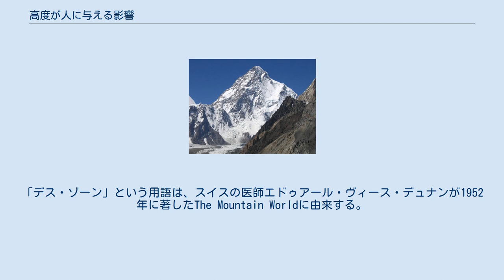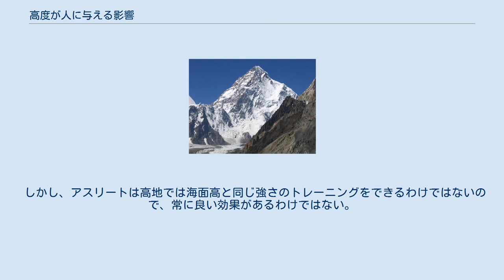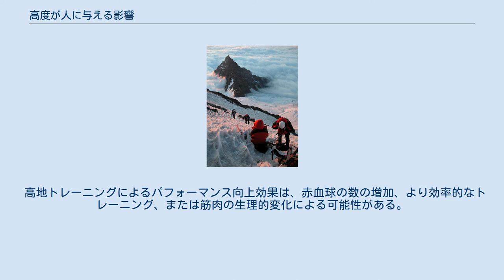高度が人に与える影響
レーニア山への登山 高度が人に与える影響(こうどがひとにあたえるえいきょう)はかなり大きい。
地球の大気圏内では、高地への移動などにより高度が上がるにつれ、気圧や気温が低下し、人の呼吸に必要な酸素を含む空気が希薄になるためである。
ヘモグロビンの酸素飽和度は、血液中の酸素の量を決定する。
人体が海抜高度2,100mに達すると、酸素で飽和したヘモグロビンの割合は急落し始める。
 しかし、人体は短期的にも長期的にも高度に順応し、酸素の不足をある程度補償することができる。
アスリートは、この順応を利用してパフォーマンスを向上させる。
しかし、順応には限度があり、登山家は8,000mを超える高度を「デス・ゾーン」と呼び、ここでは人体は順応することができない。
 時に地表の最高点を超える高空を飛行する航空機の操縦士や乗客は、与圧調整（特に旅客機）や酸素マスク着用、加温などにより、機外の過酷な環境から守られている。
航空事故などで空気漏出が起きると、操縦士が意識を失い、墜落につながることもある。
 人体は、気圧1013.25hPaの海面高で最も良いパフォーマンスを発揮する。
海面高での酸素濃度は20.9%で、酸素分圧(pO2)は21.136kPaである。
健康な人は、この分圧でヘモグロビンが飽和し、赤血球中で酸素に結合した赤い色素となる。
 気圧は高度に応じて指数関数的に低下するが、酸素の割合は高度約100kmまでほぼ一定であるため、pO2も高度に応じて指数関数的に低下する。
エベレスト登山のベースキャンプがある高度約5,000mではpO2は約半分になり、エベレストの頂上がある高度8,848mではpO2はわずか3分の1になる。
pO2が低下すると、人体は高地順応の反応を示す。
 山岳医学では、大気中の酸素量の低下を反映して、高度を3つの領域に分類している。
 これらの領域に行くことは、比較的穏やかな高山病から死に至る可能性のある高地肺水腫や高地脳浮腫まで、医学的な問題を引き起こす。
高度が高くなるほど、リスクも大きくなる。
また、極高高度では、永続的な脳損傷のリスクも上がることが研究で示されている。
探検隊の同行医は通常、このような症状に対処する際に用いるデキサメタゾンを常に携行している。
 高度5,950mで2年間生存した記録があるが、これは定住に耐えられる極限の高度に近いと考えられている。
既知の定住地の最高高度は、5,100mである。
7,500mを超える極高高度では、睡眠が非常に難しくなり、食物の消化がほぼ不可能になり、高地肺水腫や高地脳浮腫のリスクが大きく高まる。
 エベレストの山頂はデス・ゾーンである。
 登山家は、酸素の量が人間の生命を維持できなくなる点以上の高度をデス・ゾーンと呼んでいる。
この点は、一般的には8,000mとされる。
「デス・ゾーン」という用語は、スイスの医師エドゥアール・ヴィース・デュナンが1952年に著したThe Mountain Worldに由来する。
 高地での登山家の死亡の多くは、直接的（生命維持機能の喪失）にも間接的（ストレス下での判断の誤り、体力の低下による事故）にも、デス・ゾーンが影響している。
デス・ゾーンでは、人体は順応することができない。
酸素の補給無しにデス・ゾーンに長期滞在することは、身体機能の低下、意識の喪失、そして最終的には死につながる。
 南米ボリビアの高地病理学研究所の科学者は、どちらもエベレストの頂上に近いpO2レベルである、慢性高山病の低酸素症の患者と子宮内の胎児の観測から、デス・ゾーンの存在を疑問視する。
 K2の頂上はデス・ゾーンである。
 高度2,500m以上には、約1億4000万人が生活している。
研究により、これらの人々、特にアンデス山脈とヒマラヤ山脈に住む人々は、海面高に住む人々と異なった、低酸素濃度への補償方法を持っていることが明らかとなった。
新しく来て順応した人と比べると、元々住んでいた人々は生まれた時から酸素供給がうまい。
肺活量は全年代で大きく、運動能力も高い。
チベット人は、他の高地民族よりも、脳血流が多く、ヘモグロビンの濃度が少なく、慢性高山病の影響が少ない。
これらの適応は、彼らの高地での生活の長い歴史を反映していると考えられる。
 高地の定住者は、全体の死亡率がかなり低い。
この傾向の1つの例外は、高地の人々は、統計的に自殺率がかなり高いということである。
同様の傾向は、拳銃自殺（自殺の59%）にも拳銃以外での自殺にも見られる。
高度と自...